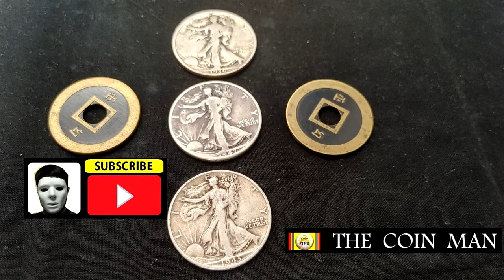COIN MAGIC EXPLANATION 35.